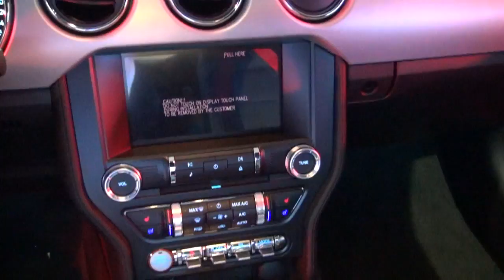Ford presenta el nuevo Mustang GT 2015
En homenaje a las 5 décadas del Mustang, la marca Ford Perú presento en nuestro mercado su nueva versión, el Ford Mustang GT 2015 que fue revelado durante el primer día del motor show.